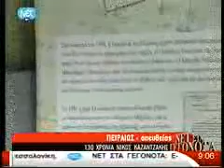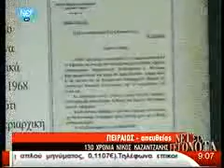130 ΧΡΟΝΙΑ ΝΙΚΟΣ ΚΑΖΑΝΤΖΑΚΗΣ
130 ΧΡΟΝΙΑ ΝΙΚΟΣ ΚΑΖΑΝΤΖΑΚΗΣ
ΝΕΤ ΣΤΑ ΓΕΓΟΝΟΤΑ
06/12/2012

Ο «Ελληνικός Κόσμος», σε συνεργασία με τις Εκδόσεις Καζαντζάκη και το Μουσείο Νίκου Καζαντζάκη, διοργανώνουν πρώτη φορά στην Αθήνα μια έκθεση-αφιέρωμα στο μεγάλο Έλληνα συγγραφέα με τίτλο «130 χρόνια Νίκος Καζαντζάκης».
Η έκθεση πραγματοποιείται με αφορμή τη συμπλήρωση 130 χρόνων από τη γέννησή του